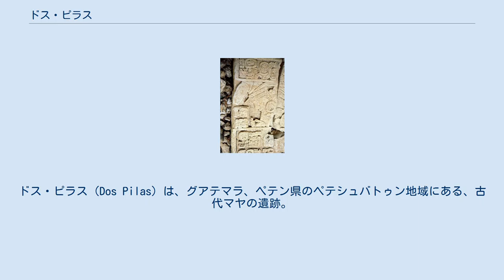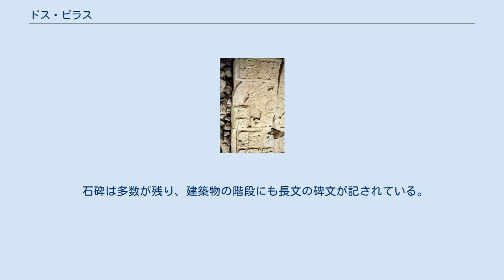ドス・ピラス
ドス・ピラス（Dos Pilas）は、グアテマラ、ペテン県のペテシュバトゥン地域にある、古代マヤの遺跡。
 ドス・ピラスという名前はスペイン語で「2つの泉」を意味し、もちろん近代につけられた名前である。
 面積は0.7平方キロメートルほどで、最盛期の人口は1万人ほどだった。
遺跡としての規模は大きくないが、ペテン一帯の中心的な都市であるティカルと同じ紋章文字を持っており、碑文が解読されるにつれて、ドス・ピラスがマヤ中央部の歴史上重要な役割を果たしたことが判明してきた。
 石碑16号は735年のセイバル征服を記念する ドス・ピラスは7世紀なかばの創立以来戦乱が相次いだ。
最初の王バラフ・チャン・カウィールは625年にティカルの王子として生まれた。
21歳のときにティカルでは内乱が起こり、バラフ・チャン・カウィールはティカルから分かれてドス・ピラスを建てた。
当時のティカルの宿敵だった北のカラクムルのユクノーム・チェン大王はこの機会を逃がさず、650年にドス・ピラスを、657年にティカル本体を征服した。
それ以来ドス・ピラスはカラクムルに従属した。
648年の日付のある石碑6号ではカラクムルの臣下(yajaw)を称している。
ティカル王ヌーン・ウホル・チャーク（バラフ・チャン・カウィールとは兄弟にあたる）は672年にドス・ピラスを攻撃し、バラフ・チャン・カウィールはドス・ピラスから逐われたが、677年にカラクムルがティカルに勝つと帰国した。
679年にふたたびティカルの攻撃を受けたが、今回はヌーン・ウホル・チャークが敗北した。
 698年に2代目の王イツァムナーフ・カウィールが即位し、28年間にわたって統治した。
この時代、戦いの相手はティカルよりも近くのペテシュバトゥンおよびパシオン川一帯に勢力を築くことに向かった。
後にドス・ピラスの第2の都となったアグアテカ、およびセイバルともこの時代に関係がはじまっている。
735年に3代目の王はセイバルを征服した。
 741年に即位した4代目の王カウィール・チャン・キニチも近隣に勢力をふるったが、761年におそらく属国の反乱によってドス・ピラスは滅亡した。
ペテシュバトゥン地方全体を統括する権力が消えると、都市どうしが戦乱にあけくれるようになった。
 ドス・ピラスは761年にいったん放棄された後、不法居住者たちが住みついた。
彼らは神殿や宮殿を破壊し、それを材料として町を外壁で囲って敵の襲来に備えたが、結局は外敵の侵入によって滅亡した。
 ドス・ピラスは1953年か1954年に地元の人間によって最初に報告された。
1960年にロシア系フランス人のピエール・イヴァノフが探検した。
 1989年以降、ナショナルジオグラフィック協会、グアテマラ考古学歴史研究所などの後援により、ヴァンダービルト大学のアーサー・デマレストらによる大規模な発掘が行われた。
 ドス・ピラスの建築物は遺跡になる以前から外壁を作るために略奪にあっている。
東に1キロメートルほど離れたエル・ドゥエンデと呼ばれる場所には高さ40メートルほどのピラミッドが残る。
 石碑は多数が残り、建築物の階段にも長文の碑文が記されている。
2001年から翌年にかけて新しい碑文の階段が発見された。